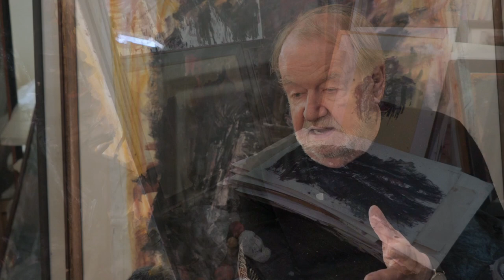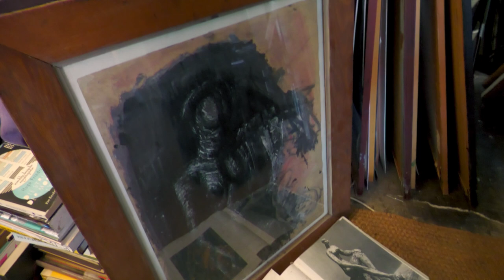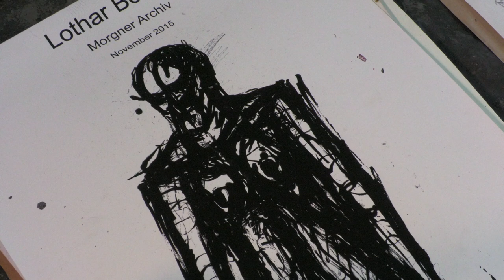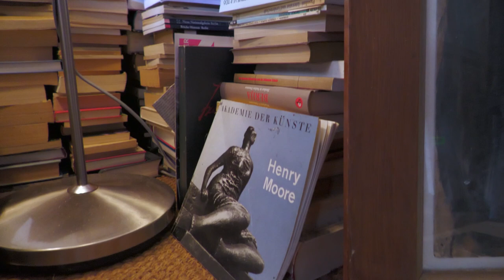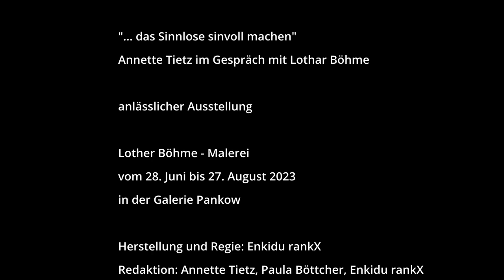Annette Tietz im Gespräch mit Lothar Böhme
Annette Tietz (Galerie Pankow) im Gespräch mit Lothar Böhme
Im Rahmen der Ausstellung:

Lothar Böhme | Malerei
vom 28. Juni bis 27. August 2023